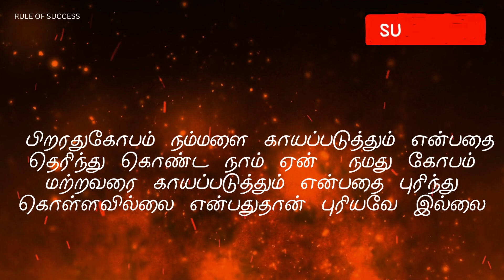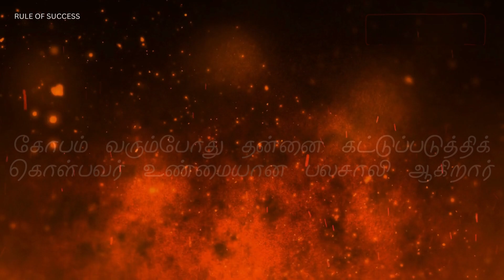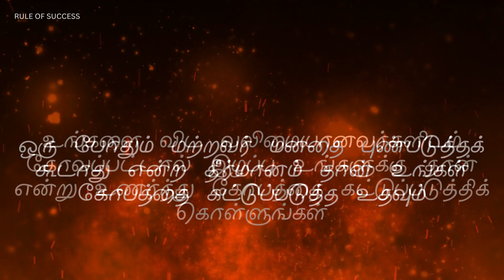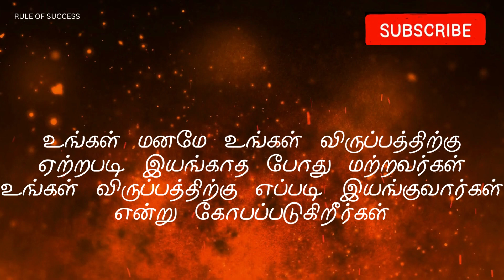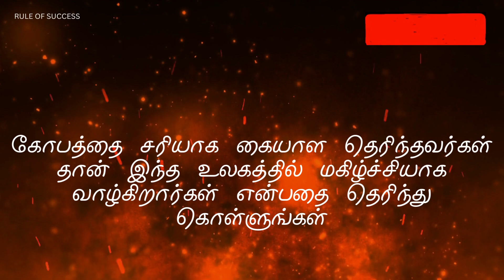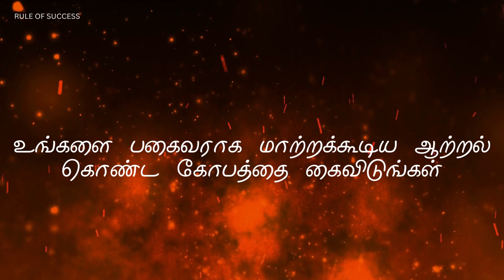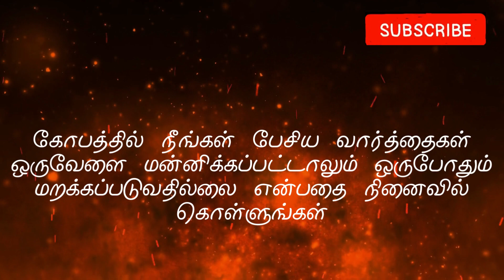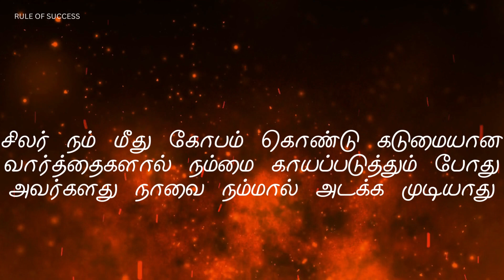😡"உனது கோபம் உன்னை அழித்துவிடும்! relationship sad rule of success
or you feel like you don't have enough motivation to keep going? Well, this video is for you! In this  I'll discuss how to find and keep motivation throughout your academic journey.

minutemotivation
gymmotivation
inspiration
epic
life inspiration
tamilmotivation
PowerfulMotivation
tamilmovies
tamil
tamilkavithaigal
books
quotes
status
tamillove
lifequotes
lifelesson
tamilwhatsappstatus
lovefailure
thoughts
fitnessmotivation
besttamilquote
bestmotivationalquote
tamilsinthanaigal
love
sad
emotions
feelings
newlife
newlifemotivation
newlifemotivational
Humanity
relationship
relationshipgoals
relationshipadvice
WhatsAppStatus
BestLifechanging
trendingwhatsappstatus
trendingstatus
trendingvideos
sanakkiyar
sanakiyar
chanakkiyar
chanakiyar
தன்னம்பிக்கை
rule of success
Positive Vibes
Motivational
WhatsApp Status
Motivational Quote
Quote
அனுபவ வரிகள்
trending
trending video
trending whatsapp status
Motivational Lines
Success Quotes
Life Quotes
tamil motivational
motivational videos
self confident
time for greatness
tamil
tamil motivation
valkai thathuvang
valkai thathuvam tamil
valkai thathuvam
sindhanai
sinthanaigal
sinthanai thuligal
sinthanai thuligal in tamil
valkai thathuvangal